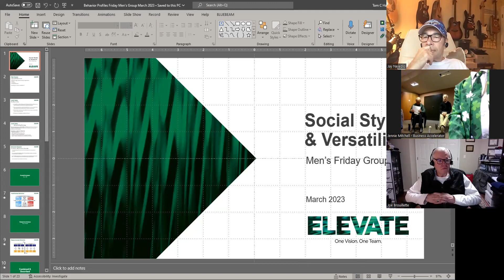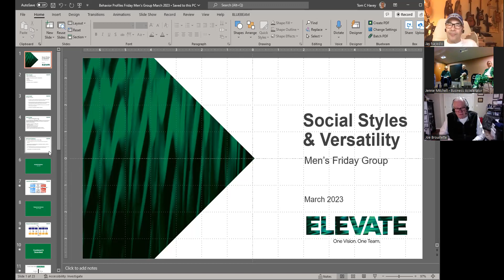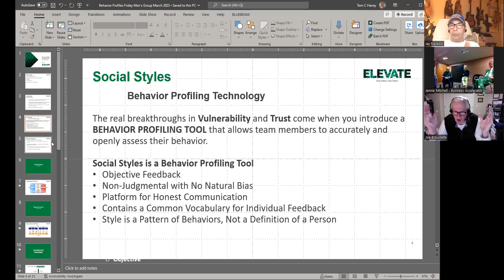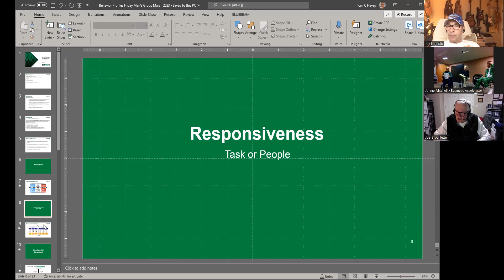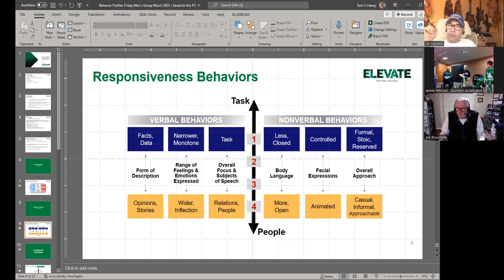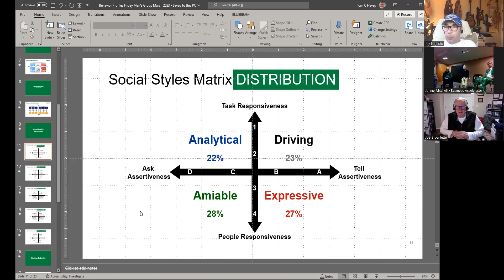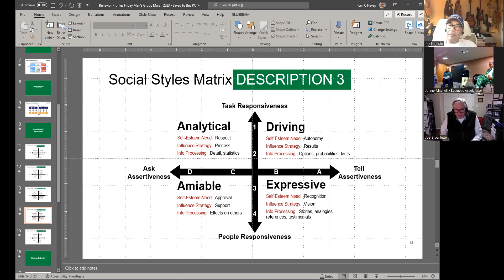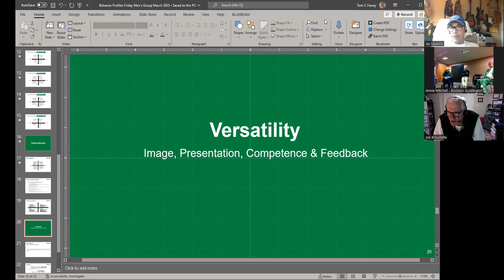Leadership Social Styles 1